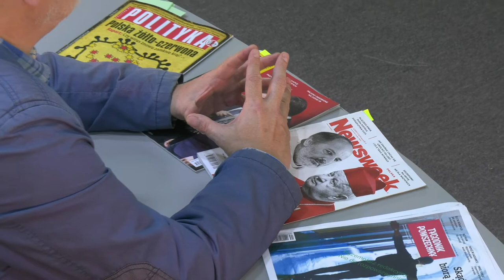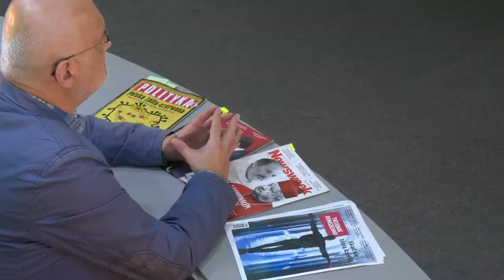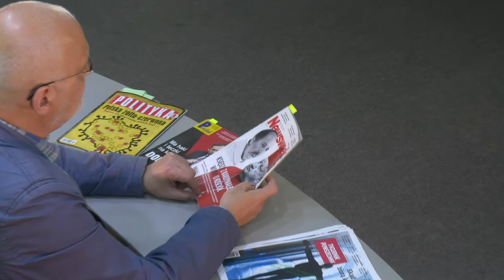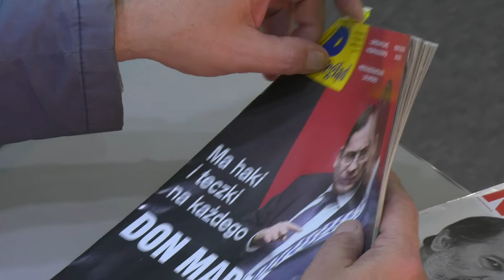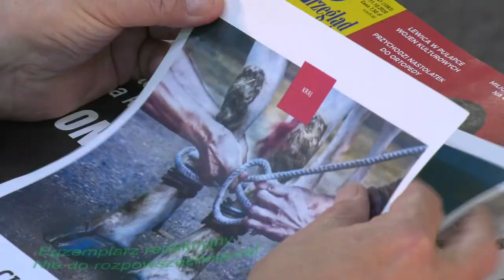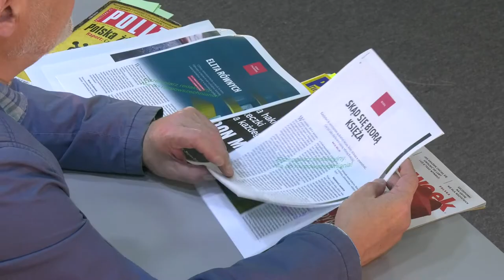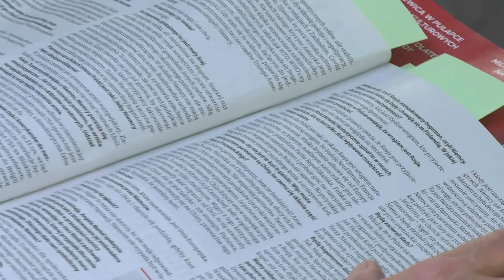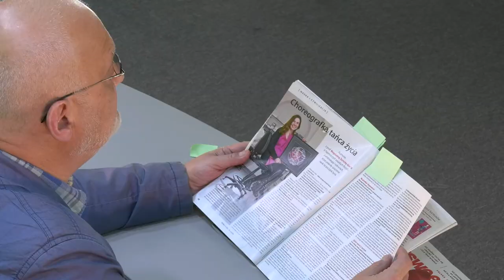Wycinanki prasowe #06.10.2020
Jacek Rakowiecki tym razem o tym, kiedy powstaje dobry tekst dziennikarski, a kiedy powstać nie może. Próbuje też polecić coś z najnowszych tygodników opinii. – Łatwo nie będzie – zapowiada.

W subiektywnym przeglądzie tygodników opinii omawia Politykę, Przegląd, Newsweek i Tygodnik Powszechny.
Obserwuj nas!